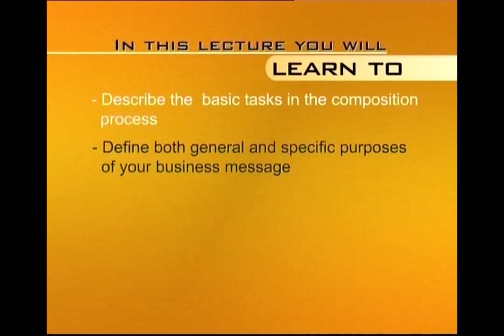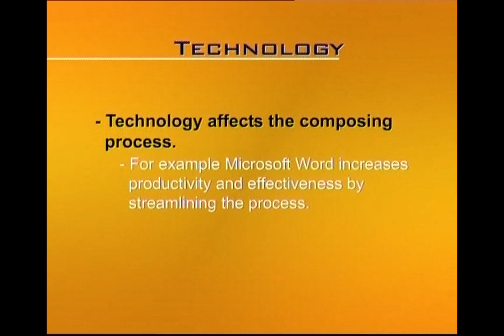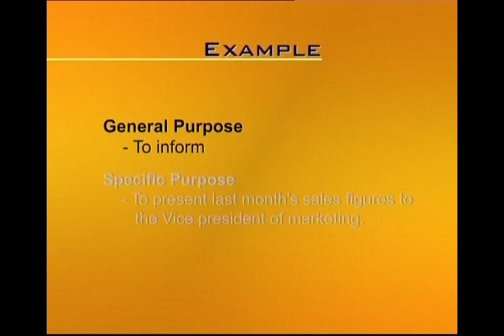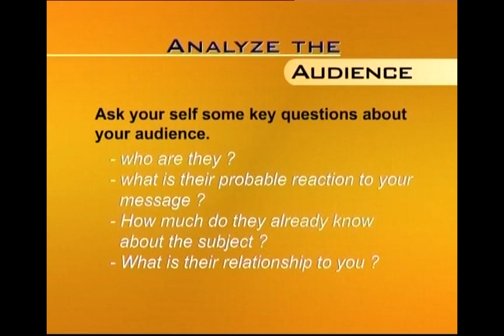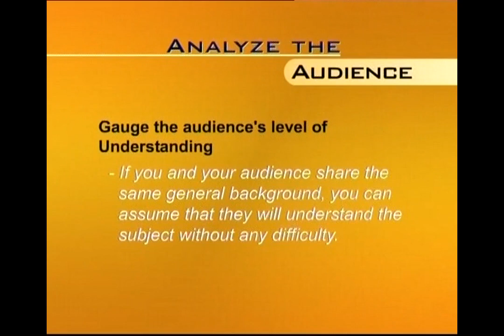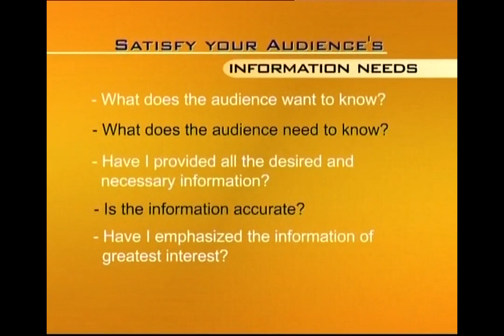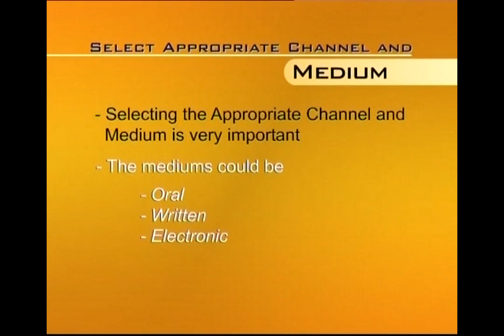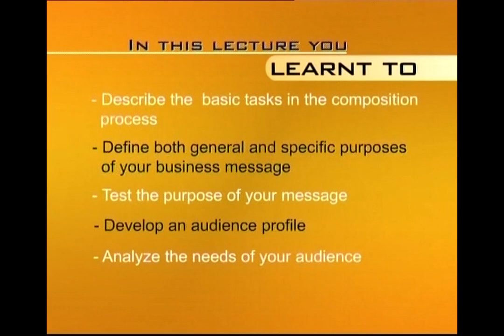Planning Business Messages | Business and Technical English Writing | ENG201_Lecture12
Lecture012: Planning Business Messages
by Saima Asghar